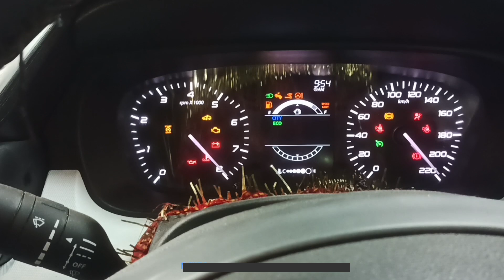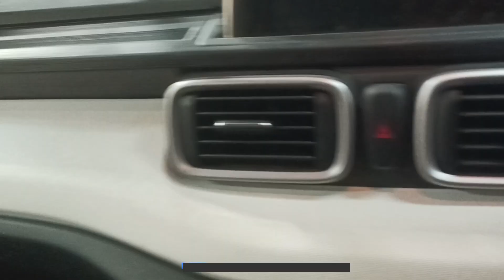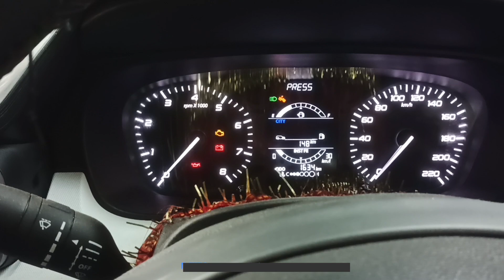Tata car centre door lock unlock problem solved, without any parts changing.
Tata car door lock unlock problem solve, without any parts changing. Tata passenger car ke door lock unlock problem solve kaise karte hain.
 koi parts change kare Bina tata ke car ki centre door lock unlock problem solve.